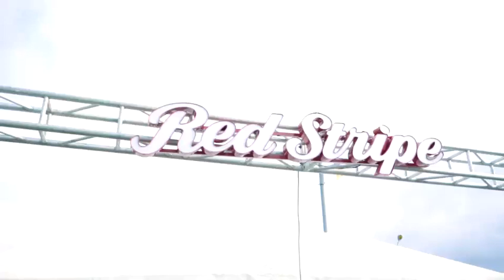charly black Birthday celebration 2024